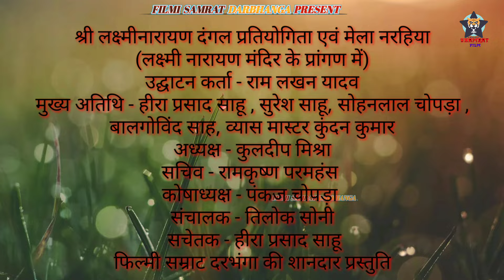ज्योति और शिवांगी का मुकाबला देख पब्लिक में मच गया शोर jyoti or shivangi ka mhamukabla नरहिया बाज़ार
ज्योति और शिवांगी का मुकाबला देख पब्लिक में मच गया शोर jyoti or shivangi ka mhamukabla

Producer . Sulekha samrat
 Camara   .  Raju kumar aryan
Edit     .        Raju kumar aryan